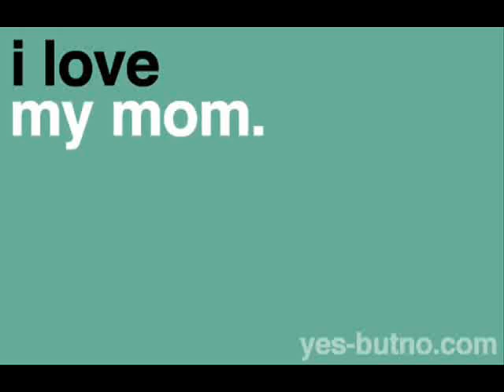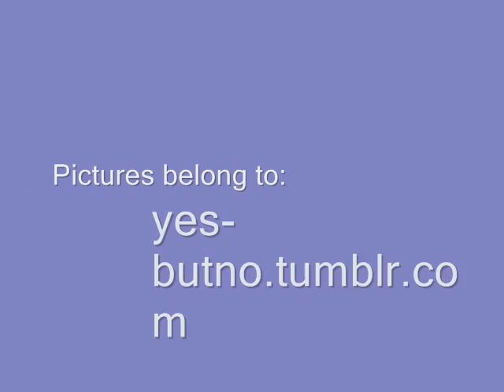I Love...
Pictures are all credited to Yes-butno.tumblr.com
Song copyrights belong to Plain White Tees
This is NOT me being conceited. I think it's just nice to find these things you like in yourself and cheerish them. If anyone wants to make their own version of things they absolutely love about themselves, add it as a video response and I'll gladly watch. Take this moment to grin and be thankful for being YOU. :)